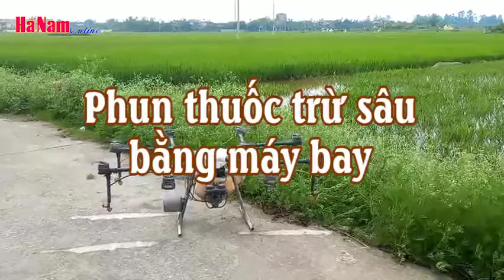Phun thuốc sâu bằng máy bay